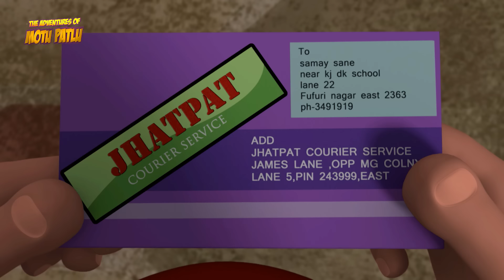New Compilation | 49 | Hindi Cartoon | Motu Patlu | S09